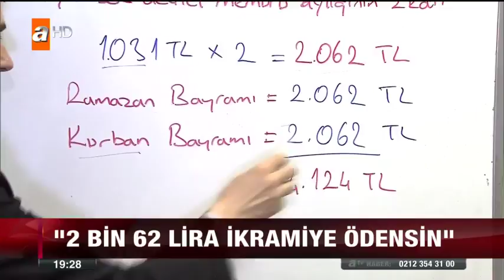Emekli bayram ikramiyesi bekliyor - 5 Mart 2018